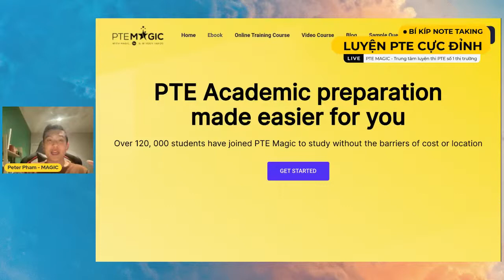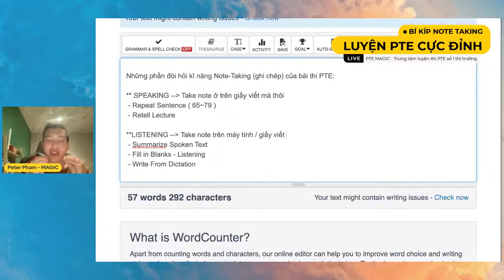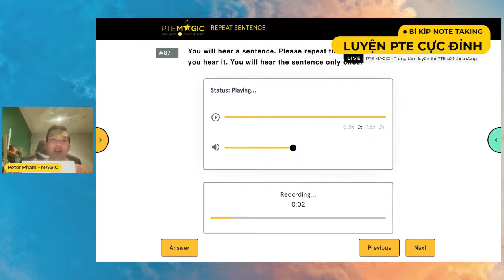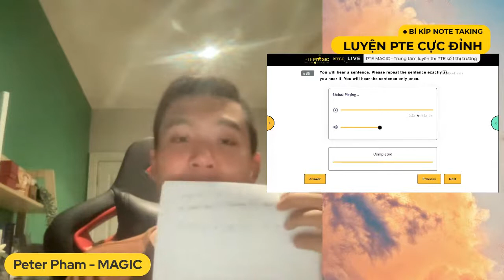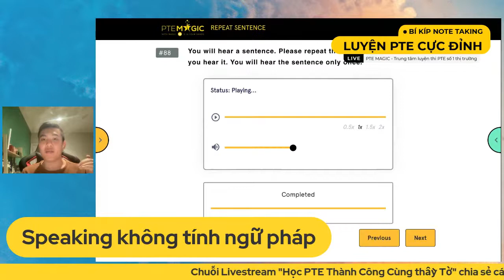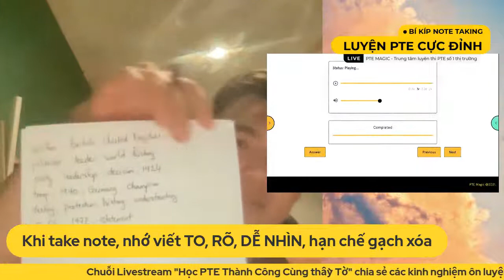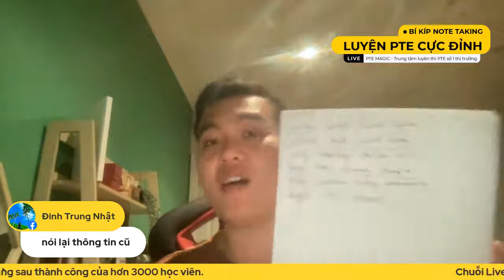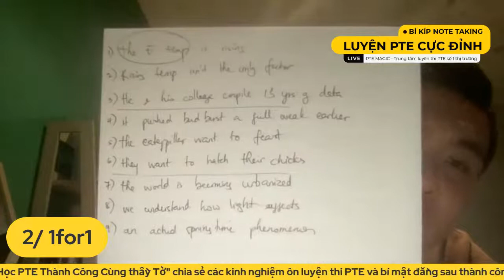LIVESTREAM PTE - Bí Kíp Note-Taking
Đã học PTE thì chắc hẳn Note-Taking luôn là một trong những kĩ năng khó nhất. Tuy nhiên, bạn có biết rằng target của bạn phải take note những gì, hay thậm chí phải viết tay hay đánh máy không?

Cùng Thầy Tờ  khám phá hết kĩ năng take note tuyệt đỉnh của MAGIC nhé.